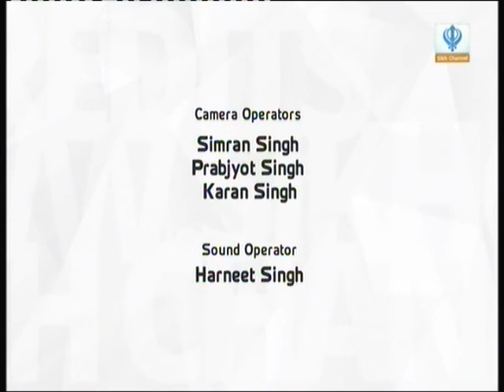Sikh Channel MediaWatchshow 31st May 2014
This week, The rise of right wing parties in UK, France, Belgium...
Balkan Floods & concerns over how Pakistan based Gurdwaras are run. This week in history covers Maharaja Dilip Singh and Queen Victoria.